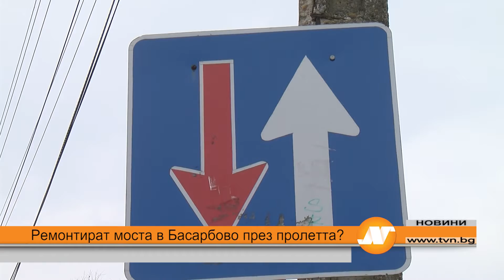Ремонтират моста в Басарбово през пролетта?